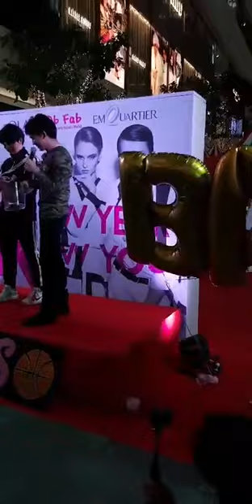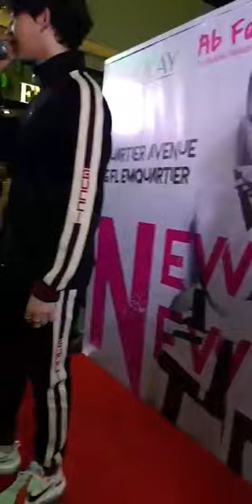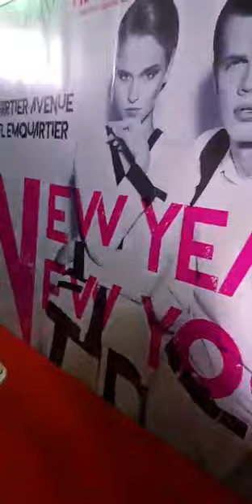Live IGพี่ป็อป : Ab fab (full)2/2 ตามติดยันเหงาบาส ก่อนเริ่มจนเดินกลับ เอาสิดูให้ตาบวมเลย